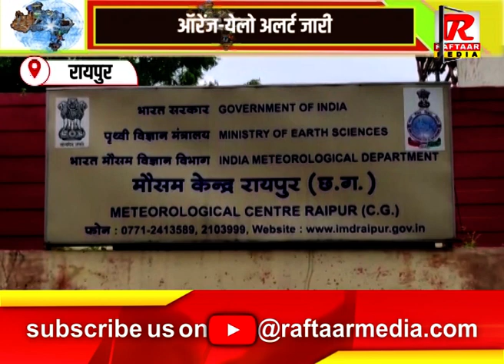रायपुर : छत्तीसगढ़ में मानसून हुआ सक्रिय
Raftaar Media